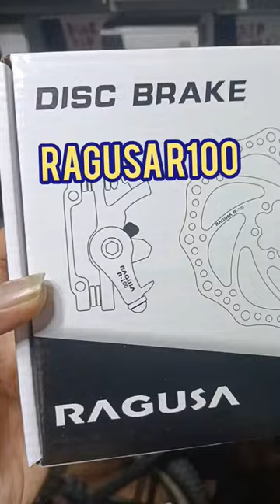installing ragusa calliper set/ mechanical brake